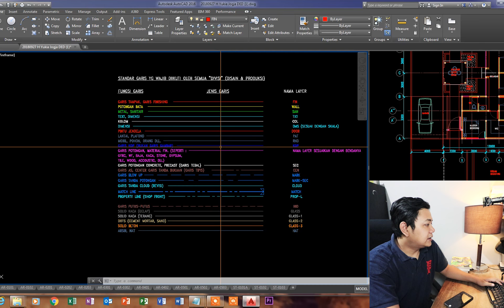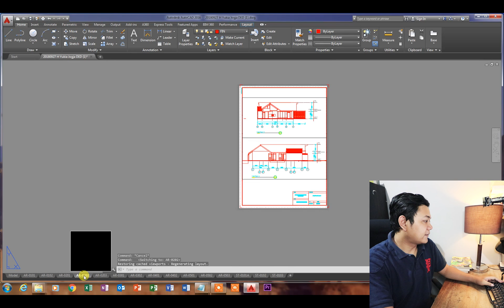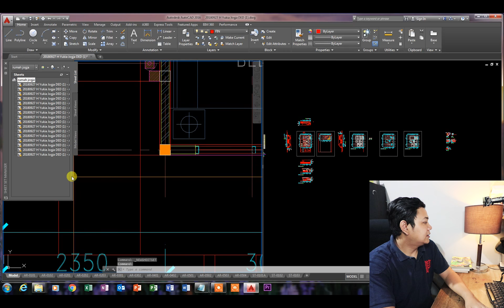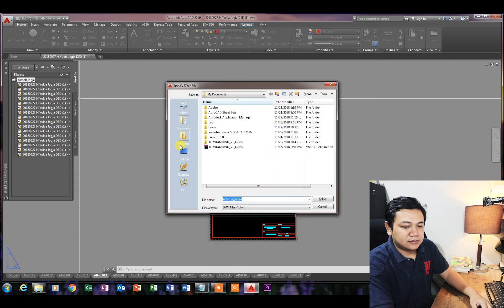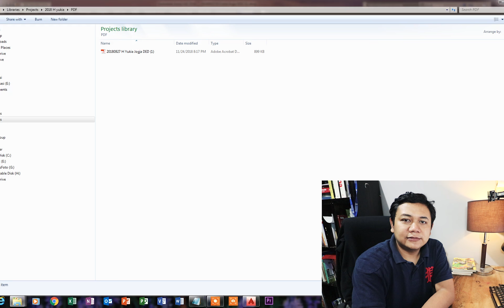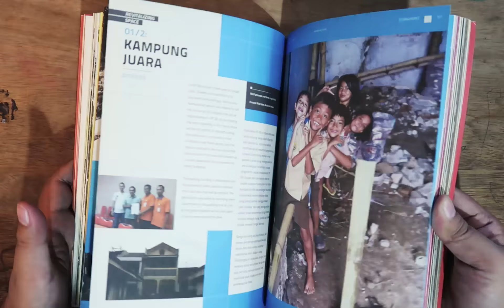Rahasia cepat membuat Gambar Kerja di AUTOCAD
How to make working drawing faster on Autocad

Saya membagikan rahasia bekerja dengan autocad supaya efisien dan cepat. metoda ini bisa dipakai untuk berbagai proyek terutama proyek dengan bersekala kecil dan menengah.

untuk buku yang di terbitkan oleh URBANE Community bisa langsung menghubungi ke kantor Urbane langsung. buku ini setahu saya tidak dijual secara umum.